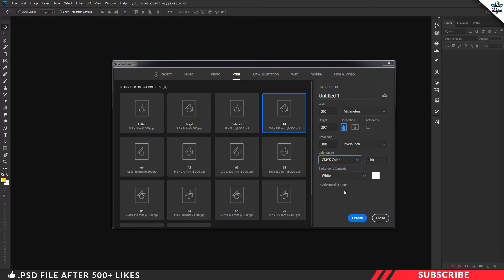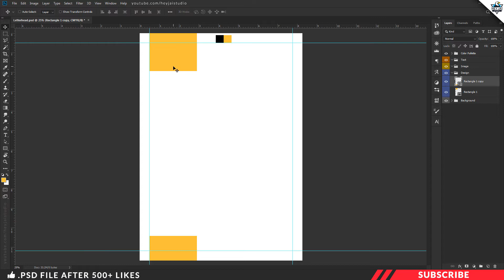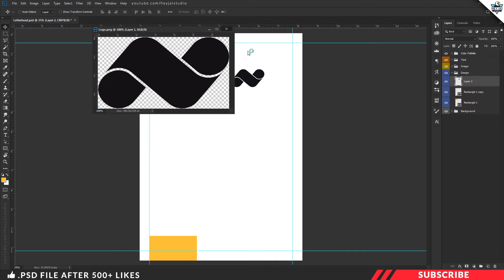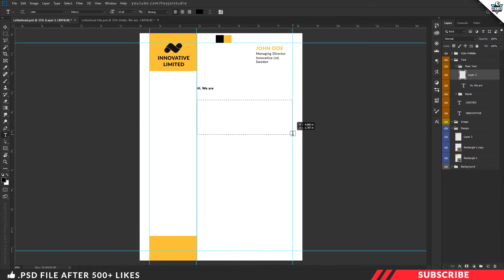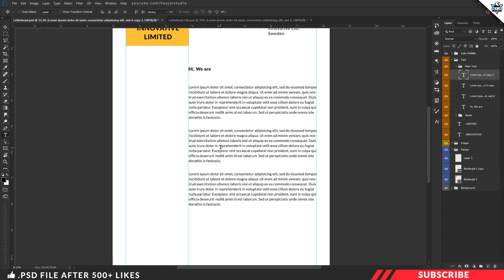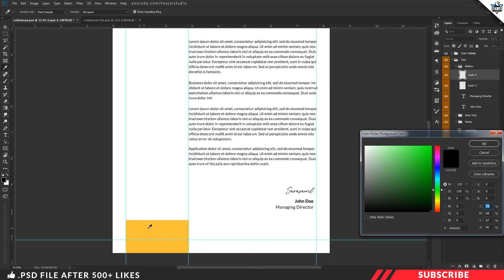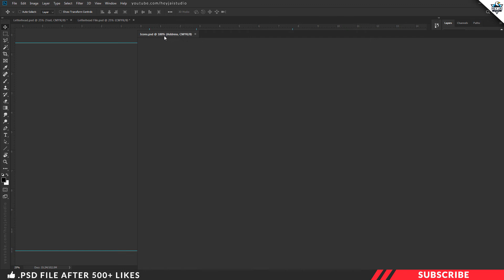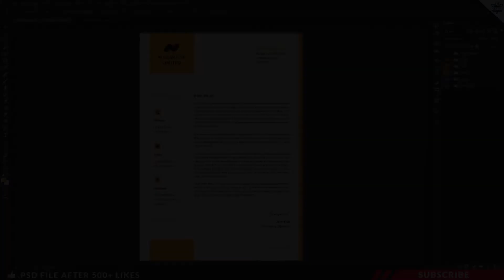How To Make Letterhead In Photoshop | Tamil Tutorial | PT94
In this tutorial we are going to learn design Modern letterhead template in photoshop. Before getting started download the project file so that it will be much easier for you too follow this tutorial. Link given below.
How to make business letterhead
How to create company letterhead